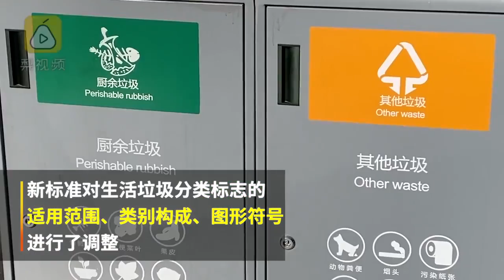不再懵圈！垃圾分类标志新标准发布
日前，住建部发布《生活垃圾分类标志》新版标准，12月1日起将正式实施。新版的生活垃圾分类标志，在适用范围、类别构成、图形符号上都进行了调整，将标志调整为四大类：可回收物、有害垃圾、厨余垃圾和其他垃圾。